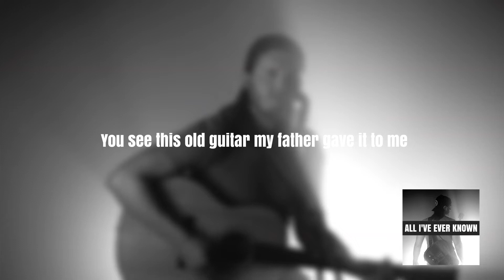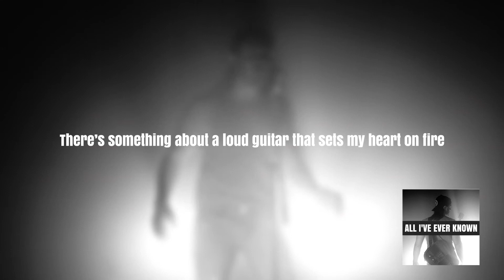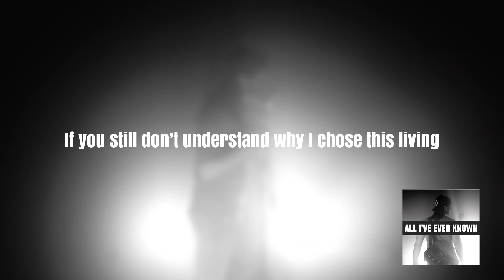Tim Angsten - All I've Ever Known (Official Lyric Video)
Enjoy this official lyric video of Tim Angsten’s single, "All I've Ever Known". A contemporary country song for aspiring musicians about not giving up on a musical dream.

Follow Tim Angsten:
YouTube.com/@timangsten
TikTok.com/@timangstenmusic

All I've Ever Known
You see this old guitar my father gave it to me
I started playing in bars when I was just thirteen
Everywhere I’ve gone, music led me there, it’s helped me
Get the girl, pay the rent and make a hell of a lot of friends
If you have to ask me why I chose this living

It’s something about a loud guitar that sets my heart on fire
Something about every line I sing that echoes in my mind
I do believe that melody is wrapped around my soul
Cause a guitar and a microphone is all I’ve ever known
A guitar and a microphone is all I’ve ever known

Working twelve hour days making money from an old tip jar
Blowing out my voice beats a 9 to 5 by far
Drinking on the job and everybody knows
The only boss I’ll ever have is the spirit of rock n’ roll

There’s something about a loud guitar that sets my heart on fire
Something about every word I sing that echoes in my mind
Yeah a guitar and a microphone is all I’ve ever known

I don’t got a job with a desk in a big ole’ city
If you still don’t understand why I chose this living